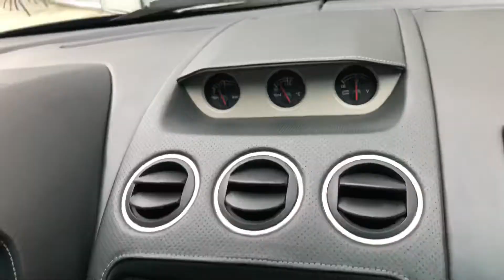November 7, 2020